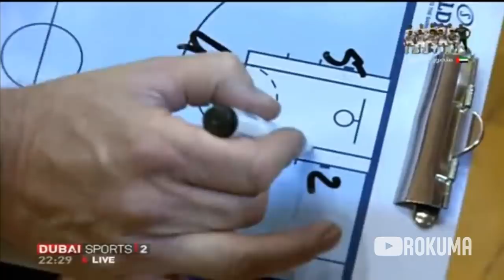INTENSE LAST MINUTES | GILAS VS Mottahed-Lebanon Highlights - Dubai Tournament 2013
More about the game:
With a few thousand Filipino fans showing them love at the Al-Ahli Club gym, Smart Gilas-Pilipinas opened the 24th Dubai International Basketball Championship by edging Al Mouttahed Tripoli of Lebanon, 79-77.

Head Coach Chot Reyes took to Twitter immediately after the game, announcing the flag team’s W:
"Beat Mottaheed of Lebanon, w 3 US imports & 3 natl team players.,79-77,after being down by 15 in d 1st.Marcus 20,Garvo 15 Ronjay 10, Kevin 9"

Kevin Alas and Garvo Lanete joined Big Daddy Marcus Douthit in the second-half comeback as Alas was dishing, while Douthit was dominating, and Garvo scoring from the wings.

Despite losing the rebounding battle 35-29 to the much larger team, Gilas’ advantage in assists (15-9) and three-point shooting (11-25) gave them the narrow edge.

Gilas takes on Dubai’s Al Ahli next, headlined by former New York Knick Cheikh Samb.